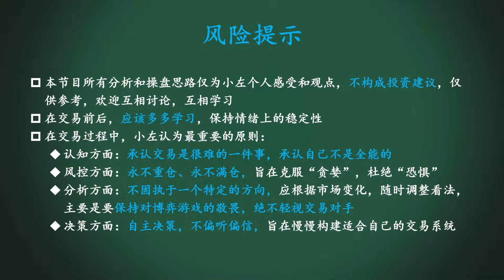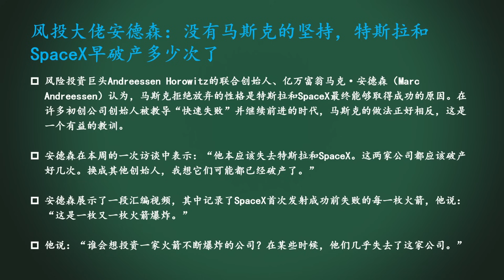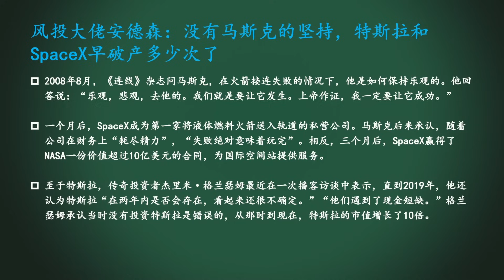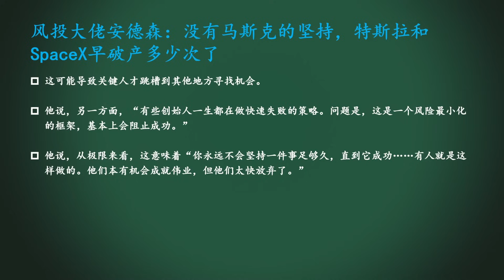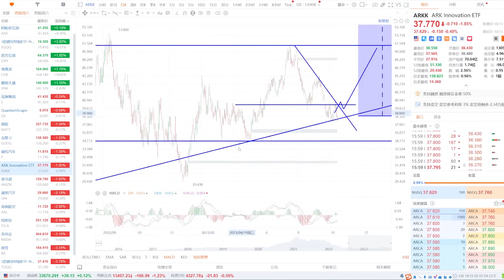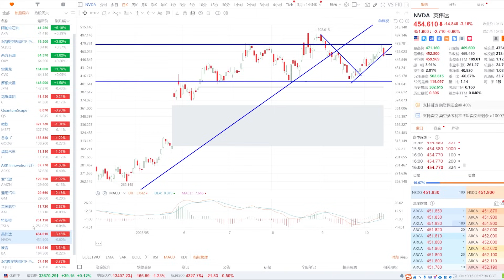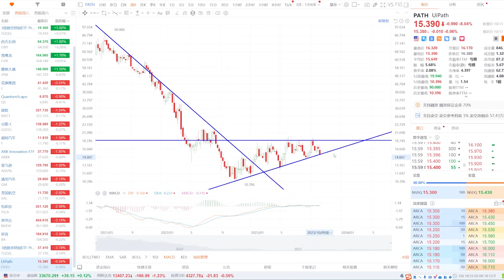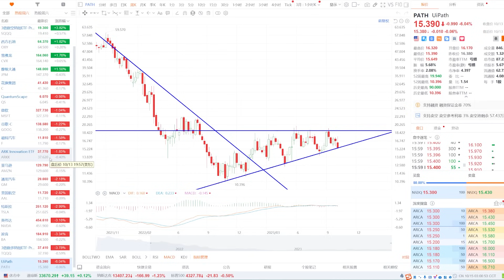美股 一投资人道出投资的真谛！TSLA还能涨吗？NVDA是否是头肩顶？木头姐ARKK的命运。为什么巴菲特这类人很稀缺？ARKK、AMZN、GM、AAL、TSLA、NVDA、BA、TQQQ、PATH